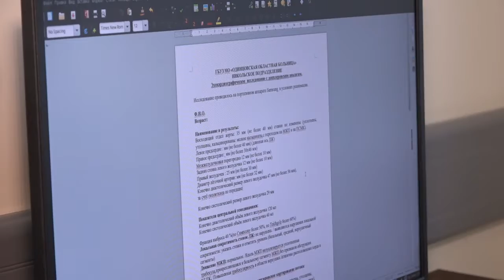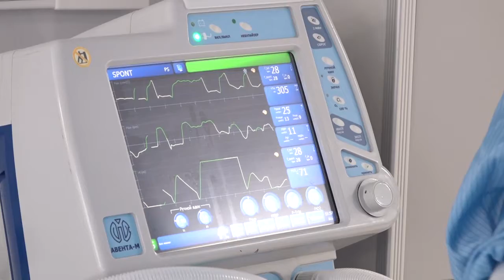Специальный репортаж ООБ